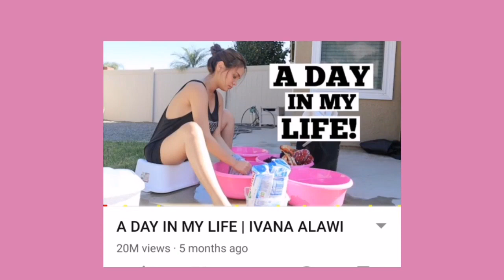Ivana Alawi kumikita ng milyon sa kanyang Youtube vlogs?